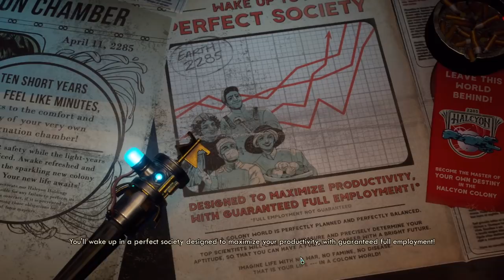Let's Play The Outer Worlds - PC Gameplay Part 1 - Captain Kronk Saves The Worlds